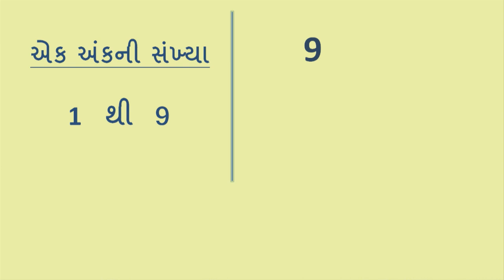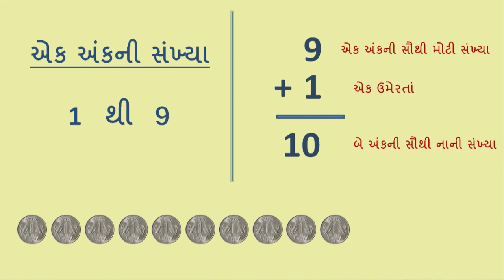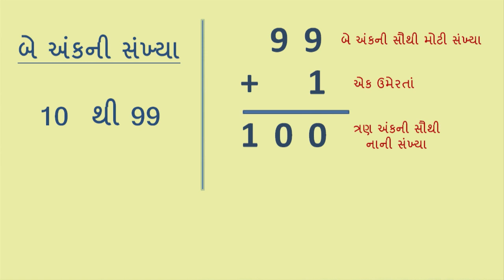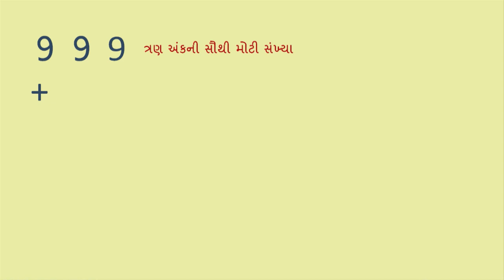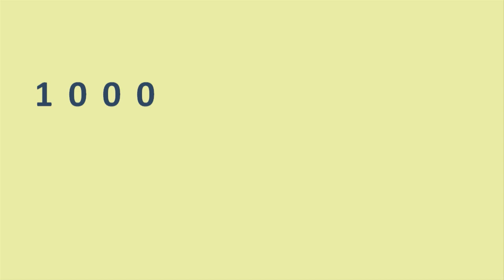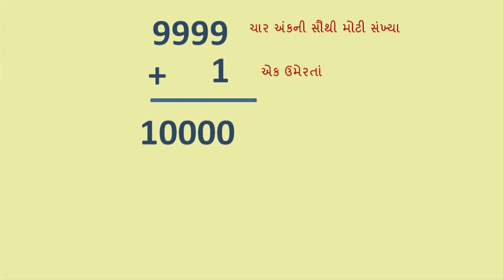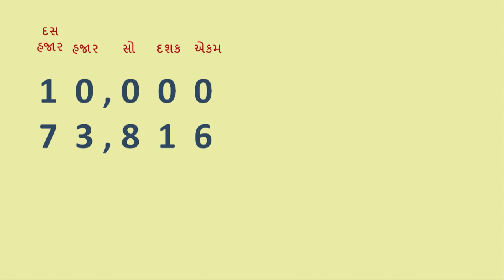Std 6 maths "ગણિત" chapter - 1 "સંખ્યા પરિચય" (Part 1) Sankhya Parichay gujarati medium ganit